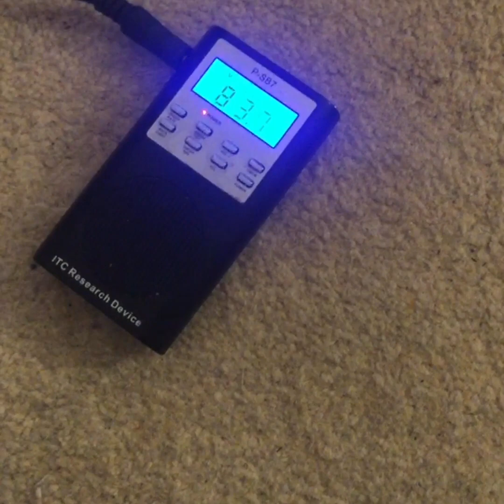Mary Queen of Scots Celebrity Ghost Box Interview Evp